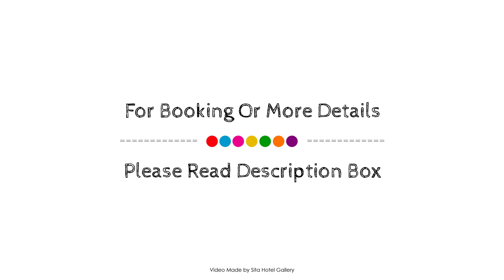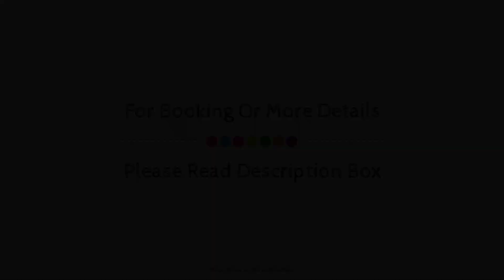Hotel Den Helder, Netherlands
About Property:
Hotel Den Helder is perfectly located for both business and leisure guests in Den Helder. The hotel offers a wide range of amenities and perks to ensure you have a great time. Service-minded staff will welcome and guide you at the Hotel Den Helder. Designed for comfort, selected guestrooms offer heating, wake-up service, desk, balcony/terrace, telephone to ensure a restful night. The hotel offers various recreational opportunities. Hotel Den Helder combines warm hospitality with a lovely ambiance to make your stay in Den Helder unforgettable.
Searching For
1. Hotel Den Helder
2. Hotel Den Helder Virtual Tour
3. Hotel Den Helder Rooms
4. Hotel Den Helder Amenities
5. Hotel Den Helder Videos
6. Hotel Den Helder Offers
7. Hotel Den Helder Deals
Audio Credit:
Track Title: Reasons To Hope
Artist: Reed Mathis